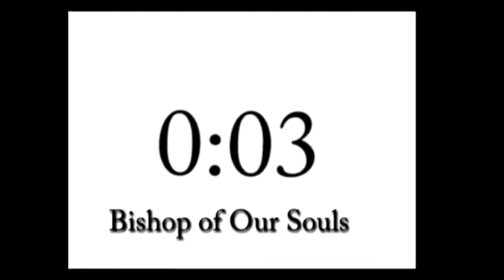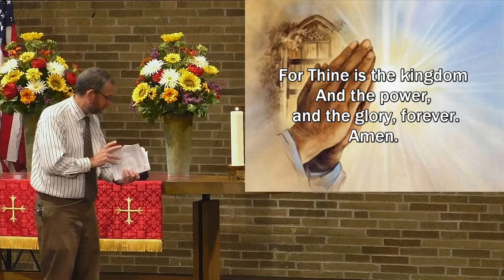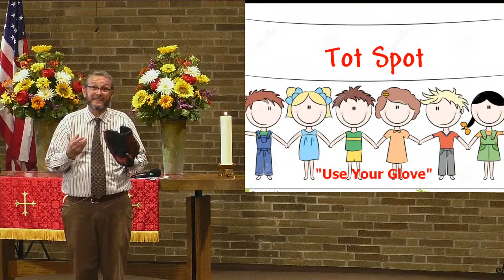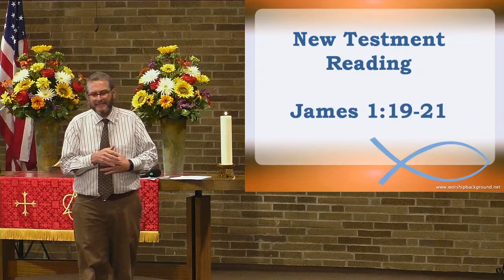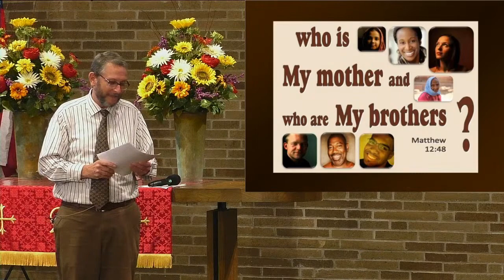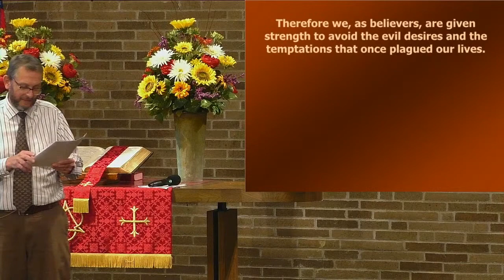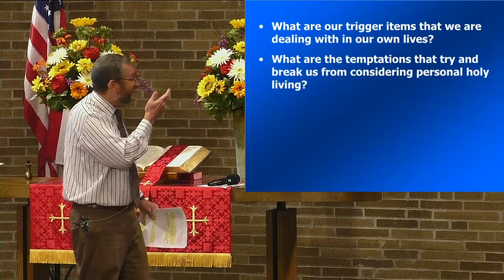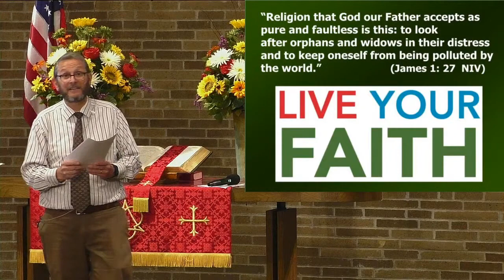August 9, 2020 A Call to Holy Living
This is the complete service which includes Announcements, Prayer Concerns, Scripture Reading, Tot Spot,  Sermon, and Praise Songs